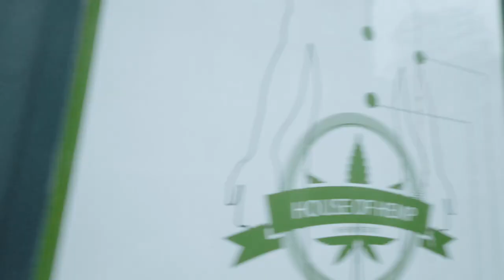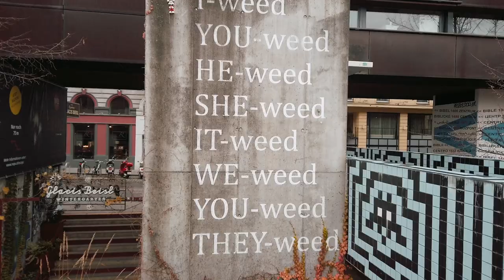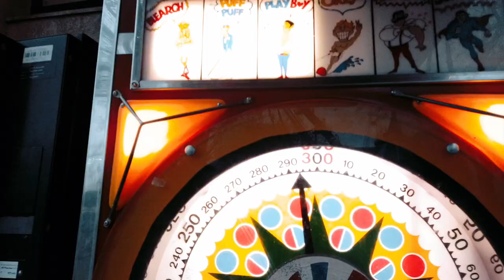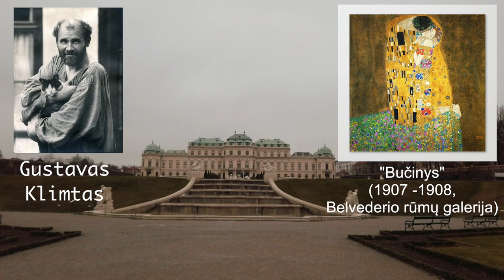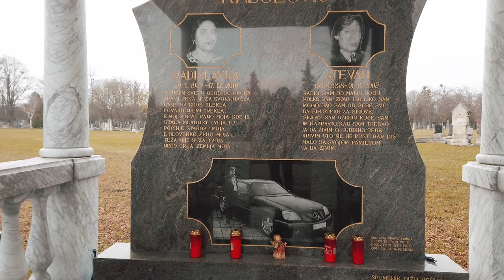Aplankiau Austrijos sostinę Vieną prieššventiniu laikotarpiu (2019)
Viena